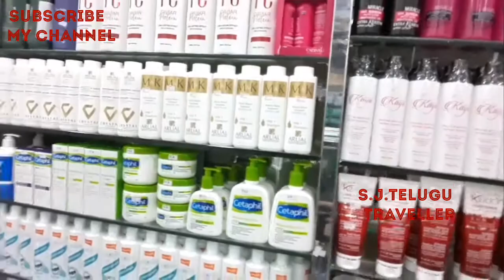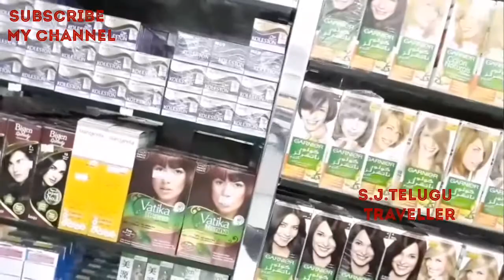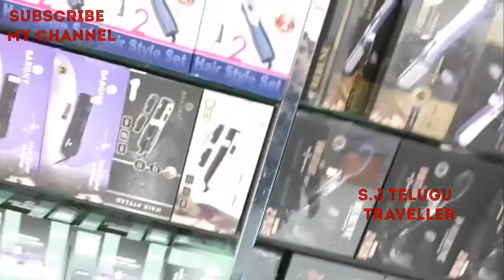Cheapest cosmetic product in mubaraz al Hasa saudi Arabia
Cheapest cosmetic product in mubaraz al Hasa saudi Arabia S.J telugu traveller traveller telugu Traveller S.J #